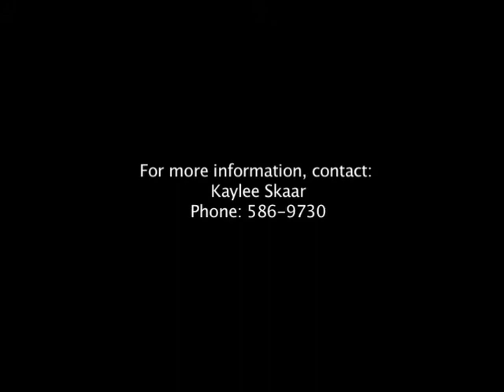Cybercrime: Rep. Kymberly Pine and Chris Van Marter (Part 2 of 2)